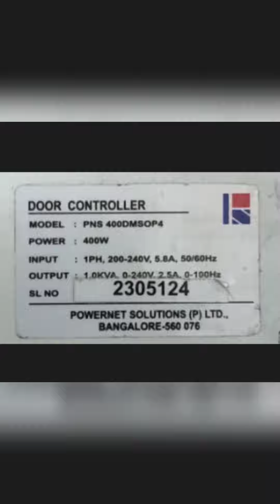lift door controller POWERNET PNS400DL HPMONT DOOR DRIVE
Ensure the Installation Site Meets the Following Requirements:

Do not install in a place exposed to direct sunlight, humidity, or water droplets;

Do not install in flammable, explosive, corrosive gas and liquid places; Do not install in places with oily dust, fiber and metal powder;

Be vertical installed on fire-retardant material with a strong support;

Make sure adequate cooling space for MONT20 to keep ambient temperature between-10-+40°C; Install at where the vibration is 3.5m/s² in 2-9Hz, 10m/s² in 9-200Hz (IEC 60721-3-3);

Install in place where the humidity is less than 95%RH and there is no condensation; Controller meets IP20 and pollution level 2 (dry, none conducting dust pollution).